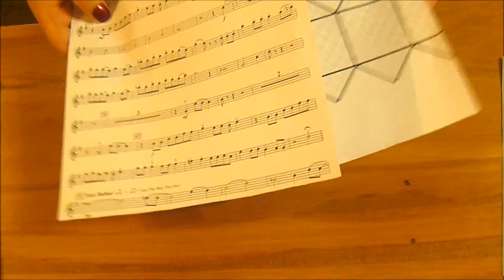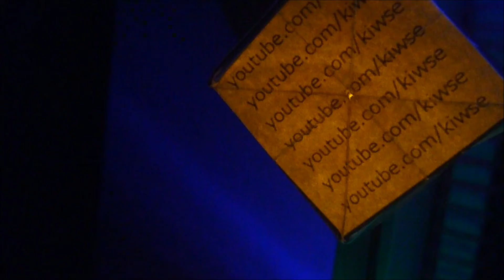Easy Origami Cube Lights | Kiwse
FOLLOW OUR LIVES
Angel's Instagram: angeldurham